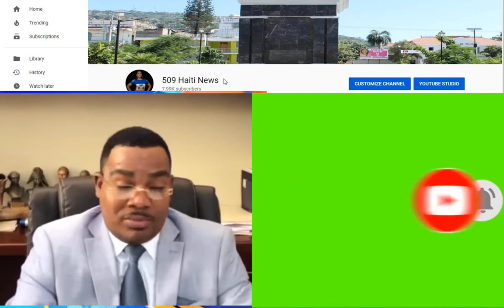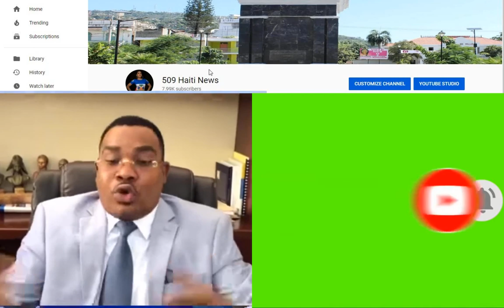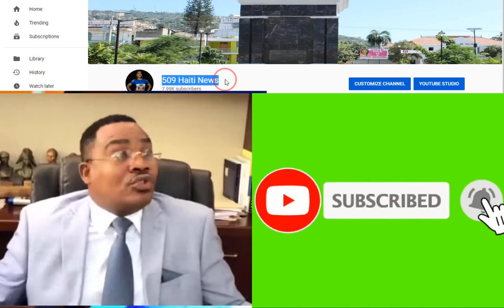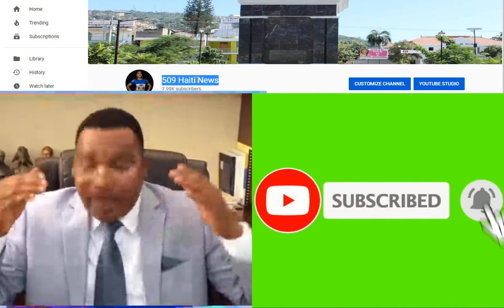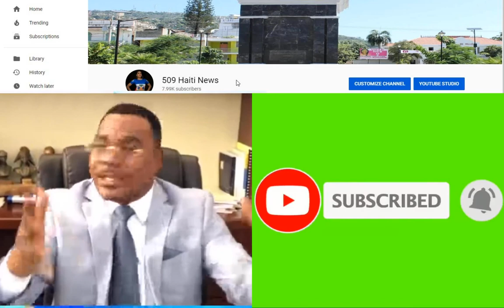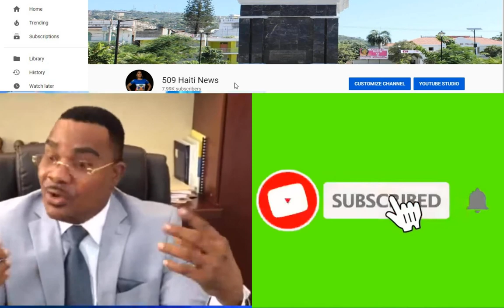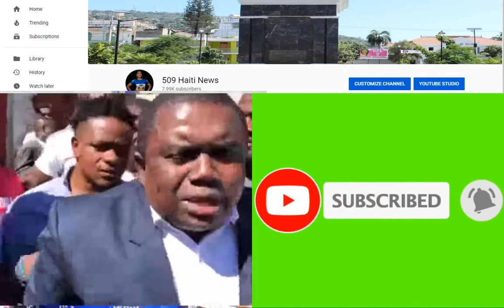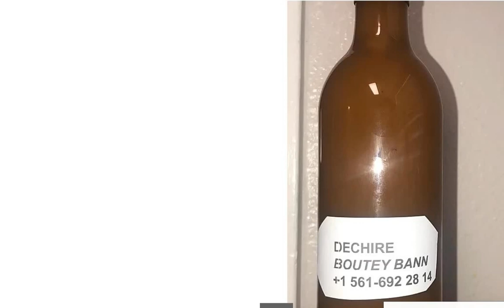LAPOLIS PRAN TOWO A, BAGAY SA TRANBLE HAITI